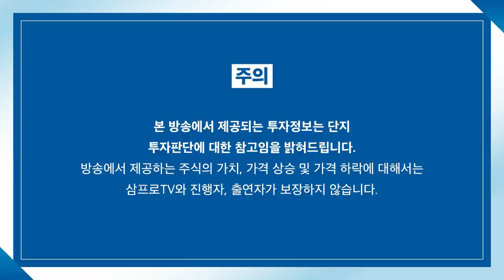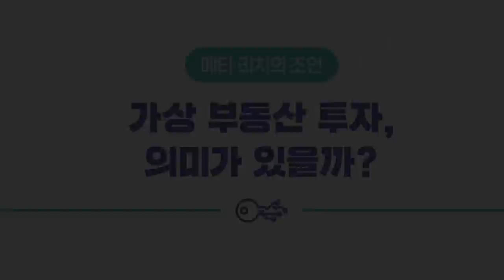[심층 인터뷰] 건설업 투자 전략.. 단기적으로는 실적, 장기적으로는 수주를 보라? f.신영증권 박세라 연구위원